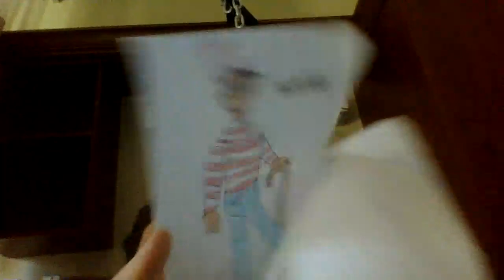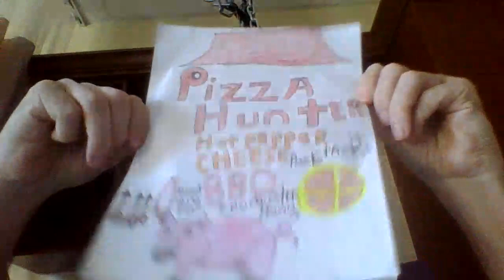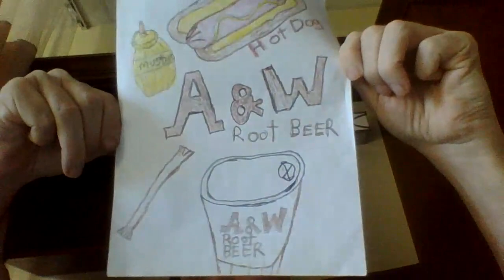paul art kids